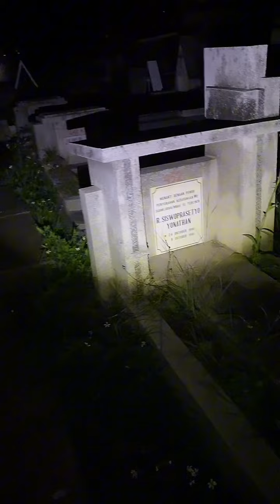Kuburan Kebakar Amblas‼️ Muncul Kuntilanak Kepala Macan Saat Live TikTok 😱 Motovlogindonesia